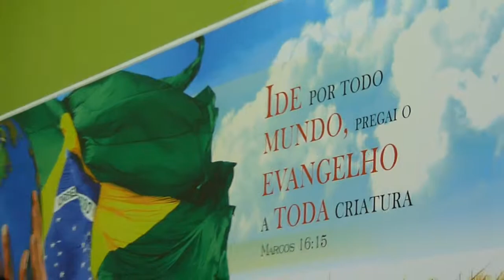BANDA SOMOS TEUS FILHOS MINISTRANDO LOUVOR SOU FELIZ NA IGREJA CRISTA APOSTOLICA MORIA LONDRINA